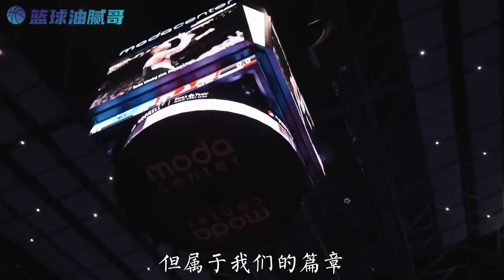亲爱的波特兰，我们各自努力，等合适的时间再重逢，达米安利拉德